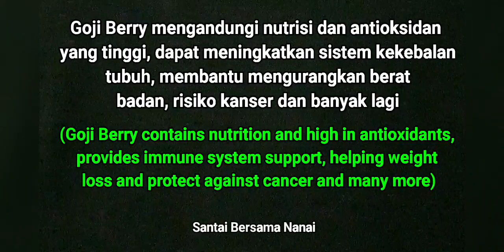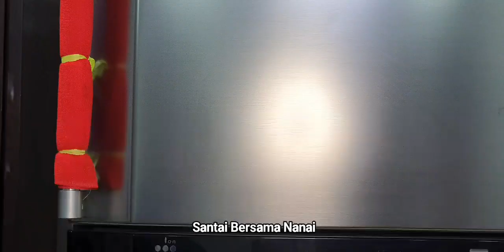Smoothies Goji Berry campur Jambu dan (mixed with Guava and) Lemon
Sungguh menyegarkan dan banyak khasiatnya, smoothies Goji Berry campur jambu dan lemon. Jom tonton bersama-sama dari awal hingga akhir ya, terima kasih.